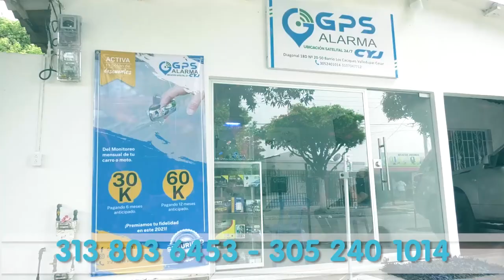INCENDIO EN CONCESIONARIO DE VEHÍCULOS EN VALLEDUPAR DEJÓ GRANDES PÉRDIDAS MATERIALES